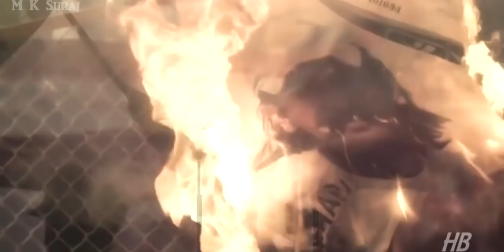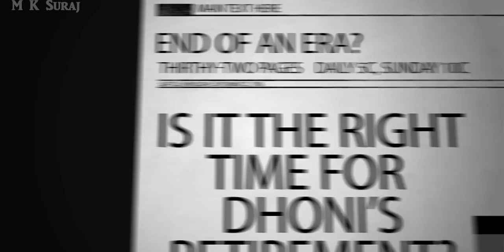Captain Cool - Story of M S Dhoni - 11k + views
Hello,

Here is the full video of Captain Cool on the special occasion of Dhoni's Birthday.
This reveals the journey of M S Dhoni from childhood till today. The achievements of him in the world of cricket, Statistics, Unknowns facts about Dhoni also included.

Credits:
Start India - Cricket videos
KGF - Background voice and music
M S dhoni - The Untold Story movie
Fan page videos
ICC Videos